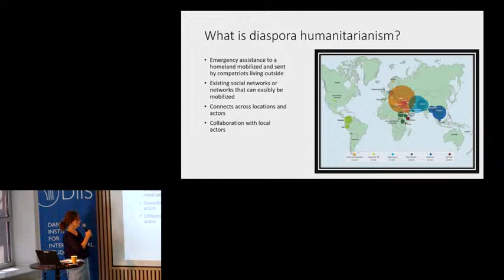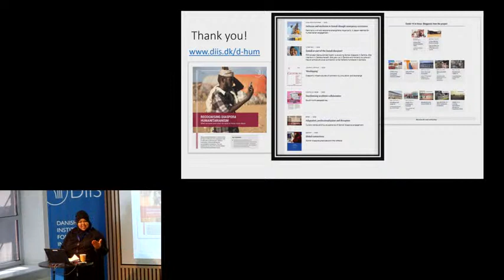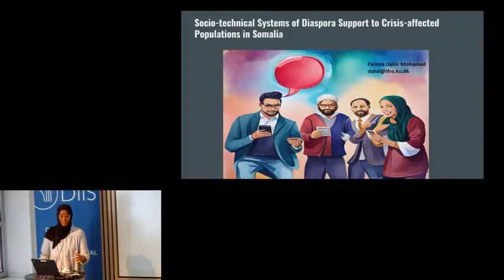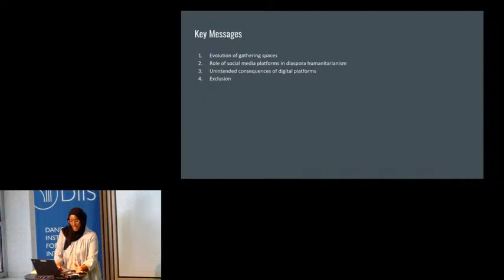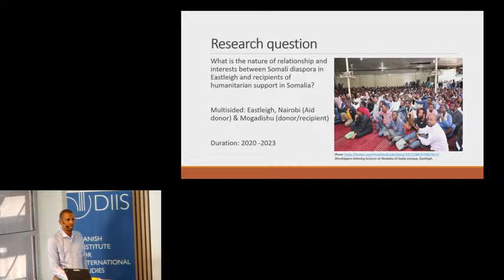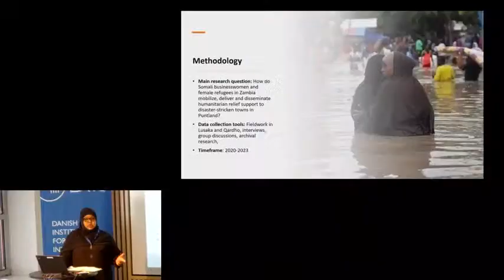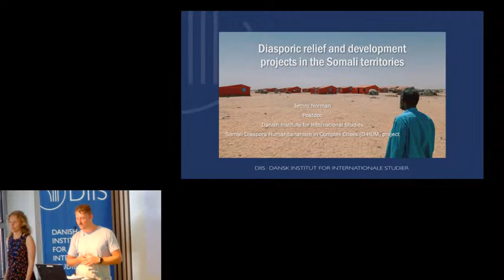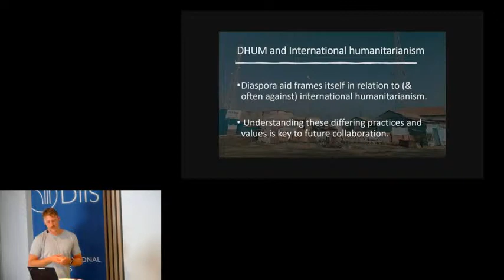Somali diaspora humanitarianism in complex crises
What does it mean for Somalis in rainy Copenhagen when their families in Somalia are affected by drought? Or if flooding destroys their houses and livelihoods when the rains finally appear? How do Somali women groups in Kenya and Zambia reach out to assist households urgently in need of humanitarian assistance? What about diaspora actors whose involvement goes hand in hand with political ambitions or if religious authorities are taking the lead?  Who is supported and who are left out?

At this roundtable, we discuss these questions based on our findings in the Diaspora Humanitarianism in Complex Crises (D-Hum) research project. Focusing on transnational ties between different Somali localities – from Mogadishu to Lasanod – and central diaspora hubs in African and Western countries, we examine the intricacies and practices of emergency assistance, whether acute or long-term, and reflect on the lessons learnt and policy implications for supporting or collaborating with diaspora actors.

Speakers
Sahra Ahmed Koshin is a PhD student at the University of Nairobi and University of Copenhagen. Her research examines how Somali businesswomen and female refugees living in Zambia carries out emergency assistance in Puntland. Sahra is the founder and director of the Somali Gender Hub and a prolific blogpost writer.

Peter Alexander Albrecht is a senior researcher at DIIS, with expertise in security, conflict and development, provided by state and non-state actors in Somalia and West Africa.

Abdirahman Ali Edle is a PhD student at the University of Nairobi and University of Copenhagen. His research focuses on the role of religion and politics in Somali diaspora humanitarianism in Nairobi and Mogadishu. Abdirahman also has experience as a research consultant.

Mark Bradbury is the executive director of the Rift Valley Institute and is based in Nairobi. Mark is an expert in humanitarian aid and development in East Africa and further afield.

Fatima Mohamed Dahir is a PhD student at the University of Nairobi and University of Copenhagen. Her PhD project analyzes the organization and delivery of diaspora humanitarianism between Nairobi, Kenya, and Dollow, Somalia, focusing on the role technology.

Karuti Kanyinga is director of and research professor at the Institute for Development Studies, University of Nairobi and an expert in politics, development, and governance in Kenya and the Horn of Africa.

Nauja Kleist is a senior researcher at DIIS, with expertise in migration, mobility and diaspora engagement. She is the PI of the D-Hum project and has followed Somali diaspora engagement for +20 years.

Jethro Norman is a postdoc at DIIS and was a postdoc in the D-Hum project where he analyzed diaspora humanitarianism in the periphery of Somaliland. His research includes security, development and conflict as well.

Obadia Okinda is senior researcher at the Institute for Development Studies, University of Nairobi. His research focuses on the role of technology in diaspora humanitarianism and policy dialogue.

Programme
-     Welcome and introduction, Nauja Kleist
-     Roundtable discussion, all speakers
-     Q&A